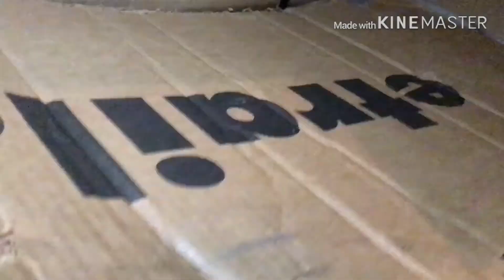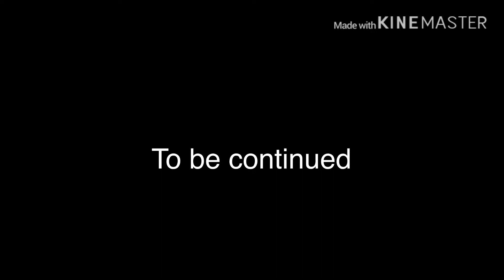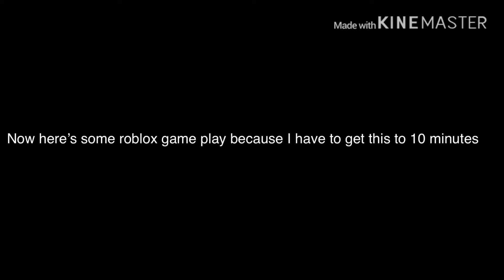Mario and the flight disaster Prologue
Mario Luigi Bendy and Boris are invited to the meeting by Princess peach
And they have to fly to a New part of the mushroom Kingdom But on the way there disaster strikes